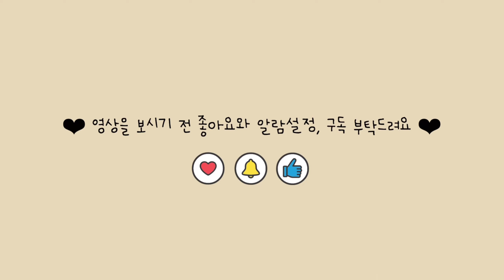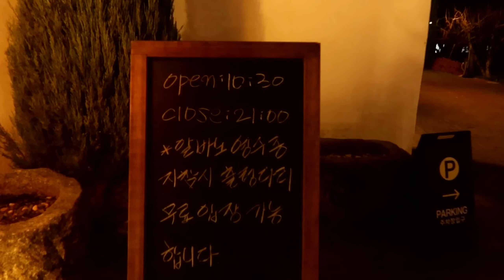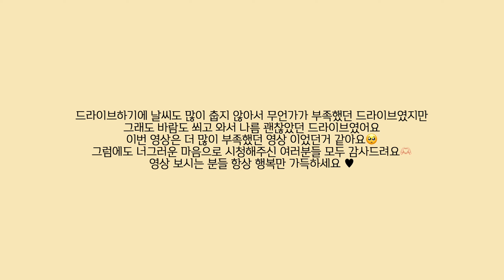[VLOG]ㅣ(자막있음)ㅣ탑정호ㅣ탑정호출렁다리ㅣTapjeonghoㅣ브이로그ㅣ힐링영상ㅣ힐링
안녕하세요 여러분 :) 윤가네며느리에요
이번 업로드 된 영상은 탑정호 출렁다리로 드라이브를 다녀와
짧게 힐링영상 느낌으로 만들어보았어요
레스토랑에서 식사하는 장면도 촬영을 해놓았었는데
실수로 영상을 지워버렸네요 ㅠ^ㅠ 이런 대실수를 하다니...!

이번 영상도 많이 부족하겠지만 힐링하는 마음으로 시청 부탁드립니다🙏🏻